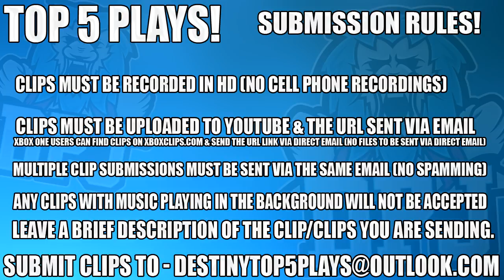Insane Sniping Plays!! Destiny 2 Top 5 Sniping Clips Of The Week / Episode 8